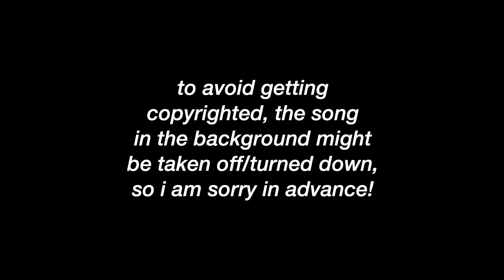my favorite tv show first kisses part 25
- Murphy and Max
- Meg and Castiel
- Cal and Derek
- Leith and Greer
- Tory and Miguel
- Matt and Julie
- Alicia and Leighton
- Emily and Alfie
- Lexi and Jamie
- Owen and Amelia
- Carter and Crash
- Rock and Archie
- Robby and Sam